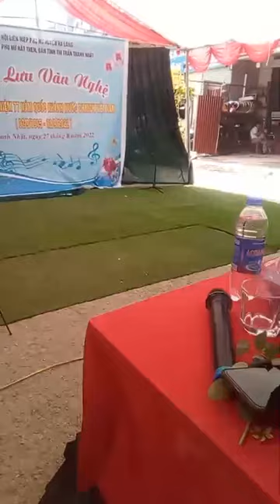phong Slư l Giao Lưu Tại Thanh Nhật